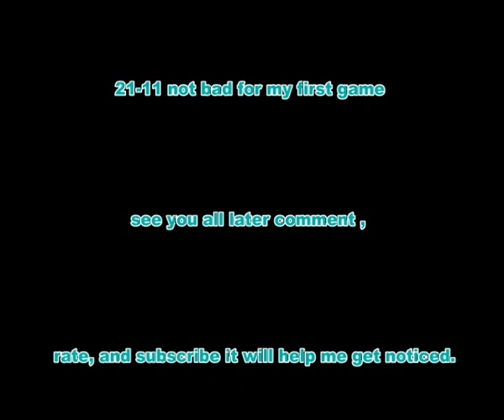MW3 - Domination - Resistance - M4A1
Domination in Resistance Using M4A1.